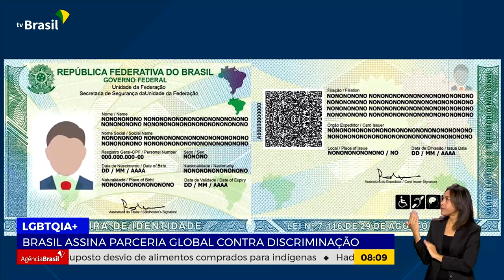BRASIL ASSINA PARCERIA GLOBAL CONTRA DISCRIMINAÇÃO LGBTQIA+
18.05.23 - O Brasil lidera há 14 anos um triste ranking, o de mortes violentas de pessoas LGBTQIA+. Para reverter esta realidade foi assinada uma parceria global contra a discriminação, na semana que marca o Dia Internacional de Enfrentamento à Violência contra as Pessoas LGBTQIA+.